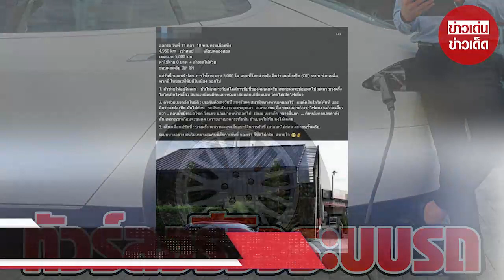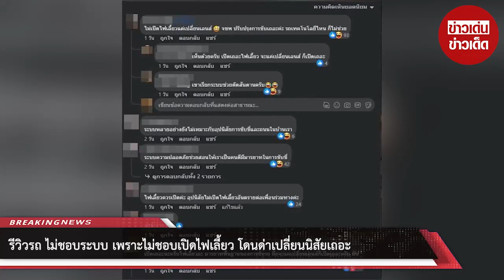รีวิวรถ ไม่ชอบระบบ เพราะไม่ชอบเปิดไฟเลี้ยว โดนด่าเปลี่ยนนิสัยเถอะ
00:00 - Intro
00:10 - News
01:00 - Minute